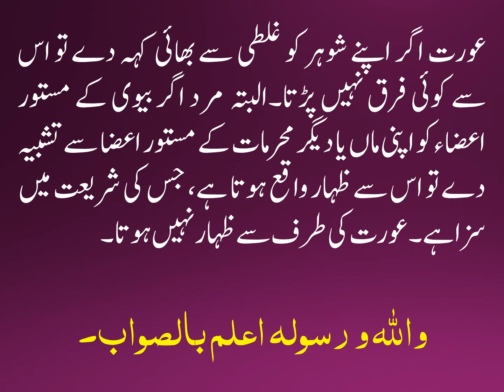AGAR BIVI GHALTI SAY SHOHAR KO BHAI KEH DAY TO KIA KARNA CHAHIYE?